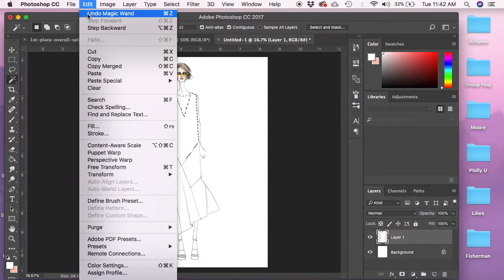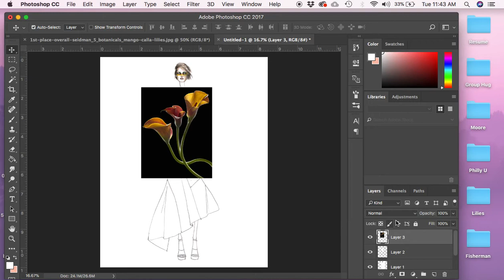Creating a Clipping Mask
An easy way to add a print or image into your fashion illustrations.